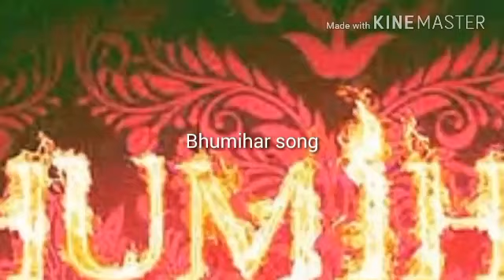Anant Anant Singh urf Chhote Sarkar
Anant Singh ke gana ka suting